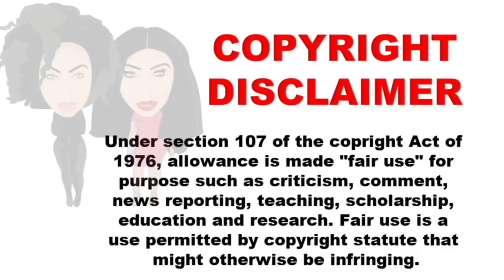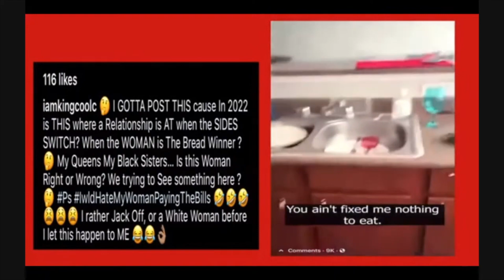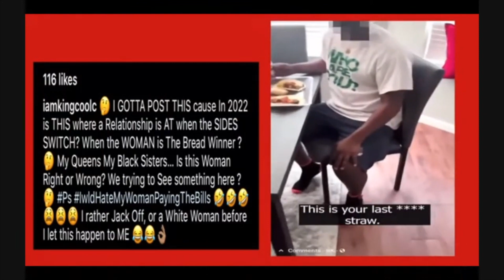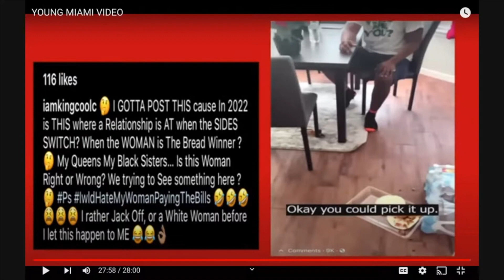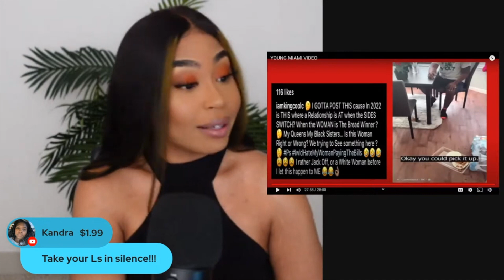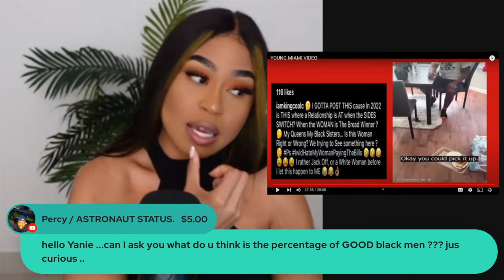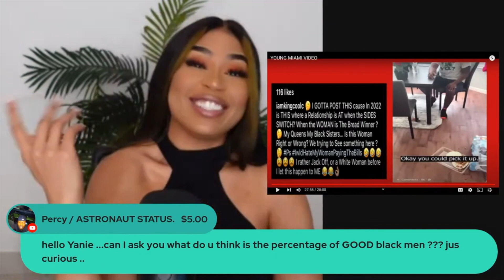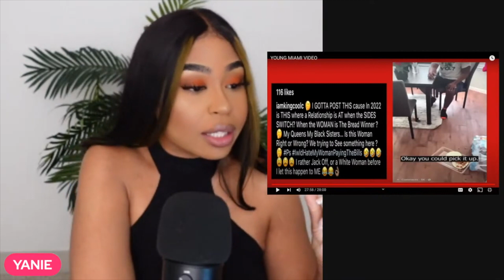MAN MAKES DINNER 4 HIMSELF ONLY & CREATES DIRTY DISHES 4 HIS BREADWINNING GIRLFRIEND! MY REACTION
Hey boos!

                   I give commentary on a woman going viral for blasting her boyfriend who made himself dinner and not her.